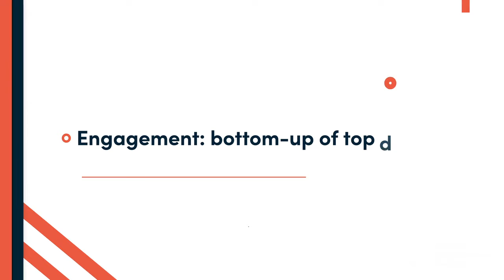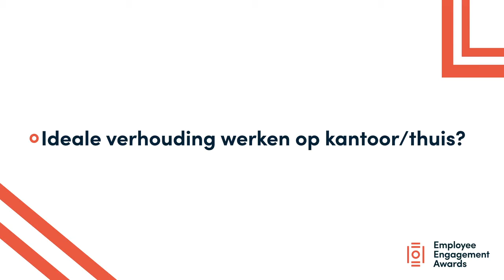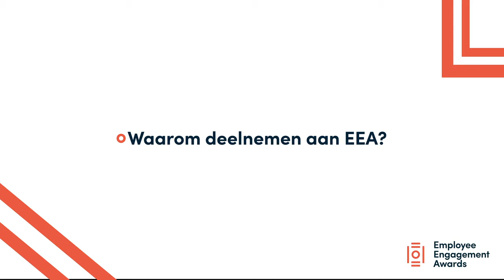Employee Engagement Awards België - Rapid Fire Q&A - Deel 2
De Employee Engagement Awards worden versterkt door twee groepen van jury’s om de cases onder de loep te nemen. Eén van deze jury’s zijn de Experten. We introduceren hen alvast aan de hand van een Rapid Fire Q&A, wie ze zijn en hoe ze ongeduldig uitkijken naar de Awards. Ontdek hier het tweede deel van de Rapid Fire Q&A.